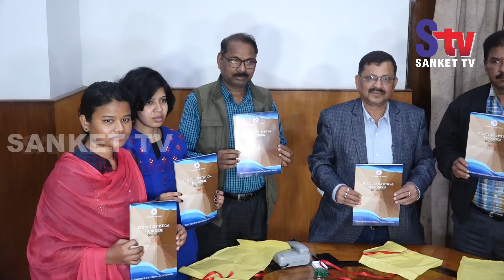Odisha : District Statistical Hand Book Released In Balasore | Sanket Tv